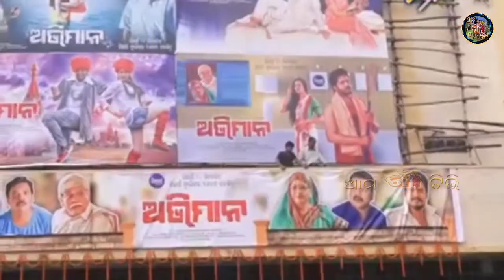ଅଭିମାନ ABHIMAN ODIA MOVIE PREMIER SHOW //SABYASACHA&ARCHITA SHAHU//AMAGAON TV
Comments
                                          Shear